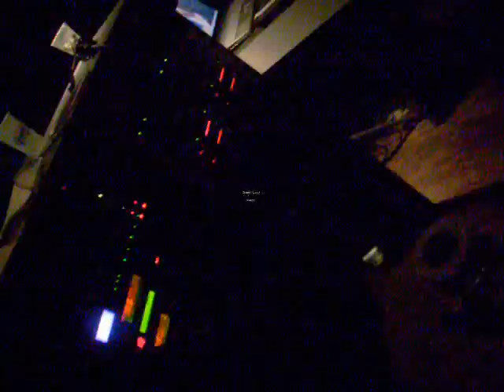Sam's Lost Videos- Cobra Starship (Bamboozle, May) Part 2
This is the epic video i have told you all about, where I get attacked by both crowd surfers, and the enormous chick who was grinding up to me on my right.

Notice the part where the stage disappears and peoples heads appear.

That's the painful part